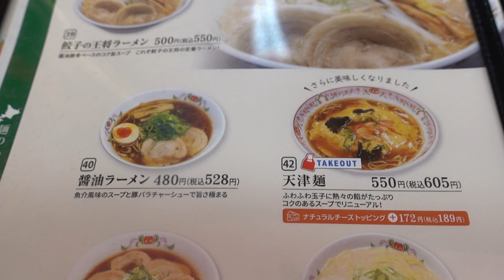【餃子の王将】NO,18. シンプルなチャーシューメンが食べたくなりました ＃1206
餃子の王将　君津店　千葉県君津市北子安９０３　R 127号沿い

今日は、シンプルな醤油ラーメンが食べたくなりここにきました
3日前から食欲がなくシンプルな醤油ラーメンを食べたら元気が出ました